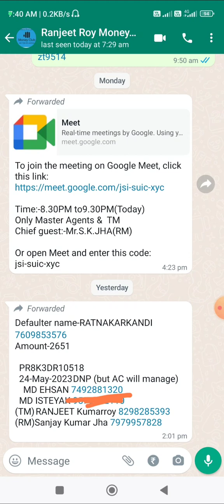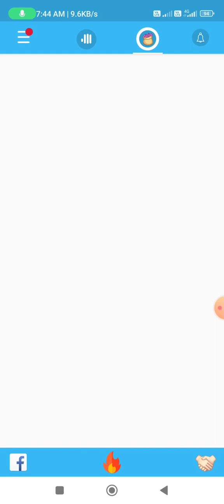MONEY CLUB|| CIBIL SCORE खराब 🤔 छुठ या सच ||money club kya h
MONEY CLUB